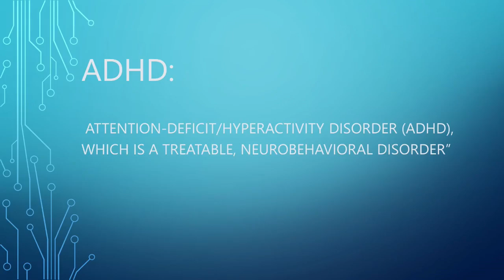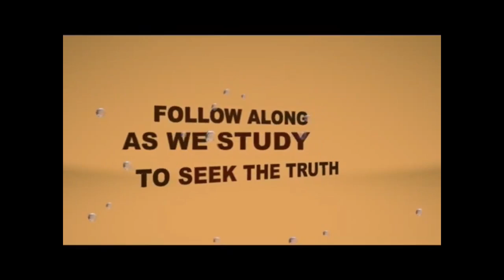IOG - Stick To The Script - "Teacher Script - Pt. 3"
Title:
Teachers:

Brother Wendell - Patience of The Saints
Brother Thomas - The Whole Duty Of Man
Brother Jedidiah - The Holy Ghost or Strong Delusions

Reader:
Brother Ahava